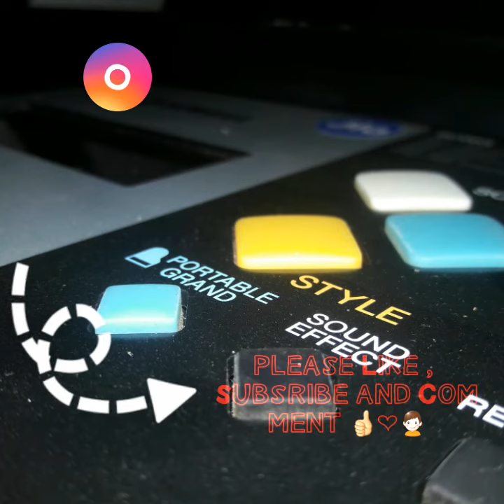Despacito Keyboard version by Ashvith K Shaji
Despacito
Keyboard version
Ashvith K Shaji

Your each view is valuable